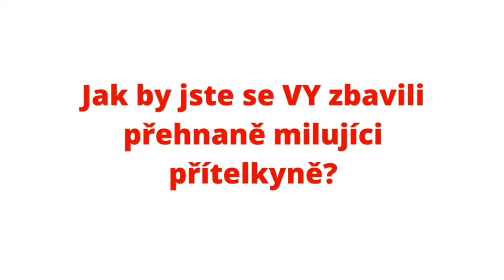Ani o den dýl! Divadlo MIRAON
Jak se zbavit přehnaně milující přítelkyně, když nejste dostatečně odvážný muž? Jednoduše... za pomoci dobrého přítele.
Ve svižné francouzské komedii "Ani o den dýl!", Vám návod na rychlý a bezbolestný rozchod dá Divadlo MIRAON a věřte, že o zábavu a vtipná faux pas nebude nouze ;)

Pod režií Petra Míky j.h. se Vám představí v hlavních rolích Michaela Marečková, Radek Fejt a Lukáš Burian.